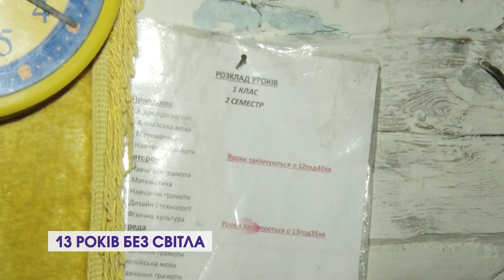Через жахливі умови в сім'ї з Волині можуть забрати дитину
Сім'я Гупаликів із села Рудка-Червинська живе у старенькій хатині, яку їм надала сільська рада ще 13 років тому. За цей час родина не змогла ні покласти в приміщенні підлогу, ні підключити світло.

І в цих жахливих умовах зростає маленька Ангеліна, яка цього року піде у другий клас. Її мама каже: успіхами дитини похвалитися не може. Хоча очевидно, що дитині просто ніде вчитися вдома і батьки нею не займаються.

Ангеліна, почувши про школу, показує нам, з чим піде на заняття першого вересня.Парту і стілець для дівчинки виділили в школі. Тут вона мала вчити уроки. Натомість сюди складають брудний посуд та пляшки з-під алкоголю.

Як реагує на проблемну сім'ю сільська староста і чому Гупаликів судили - дивіться у сюжеті.